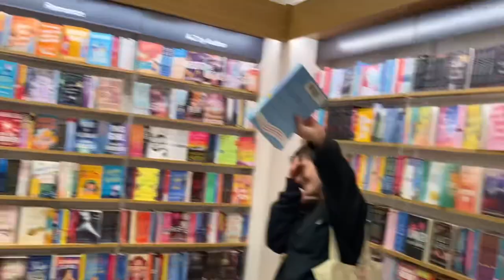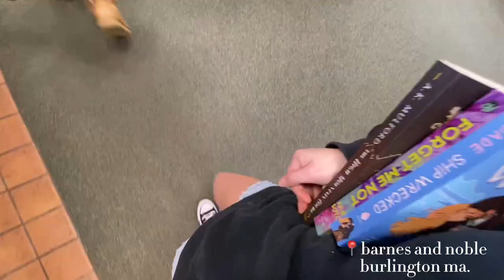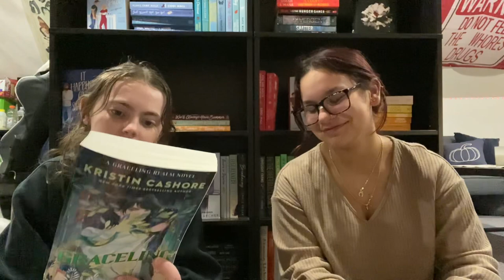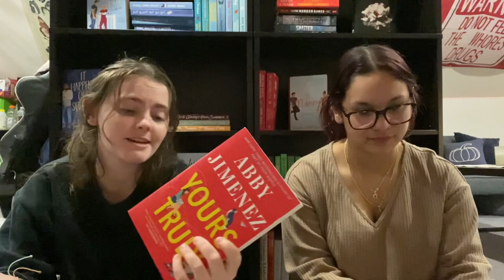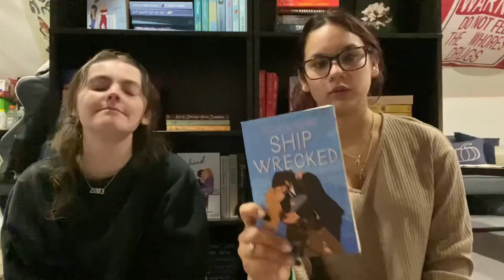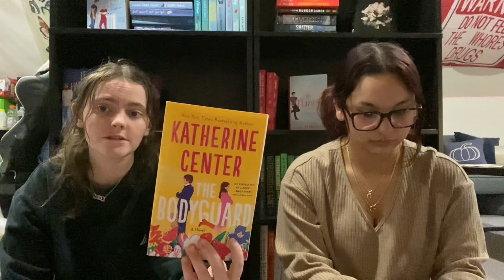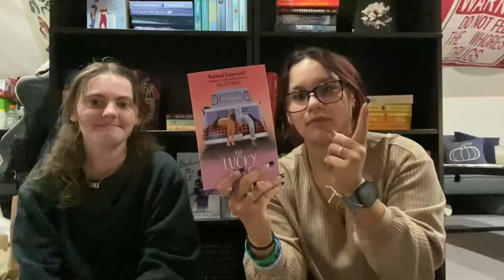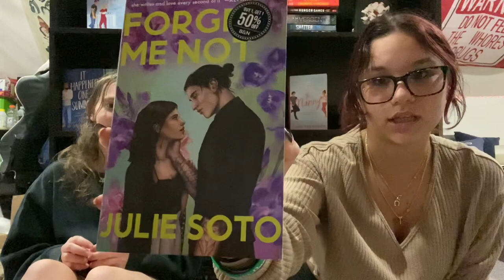book shopping extravaganza!! (5 bookstores + huge haul)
this was one of my favorites to film for my channel thus far! i love watching book shopping vlogs so i decided to make my own. and we went HARD. there will definitely be more in the future. make sure to like, comment, and subscribe for more by me!

vsco: keiralynnw